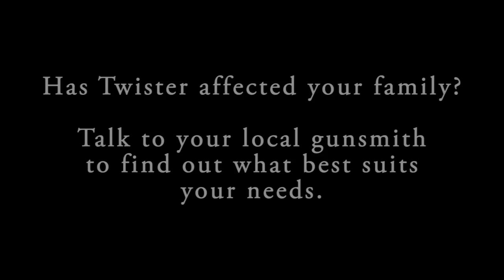The Tin Can Alley part 1/2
Welcome to The Tin Can Alley, the place where we dump all of our ideas that aren't quite good enough to stand alone! Hopefully the garbage trucks won't take them away before anyone gets to see them. The Tin Can Alley is a partial variety/sketch comedy bonanza done in typical Can of Nothing style: cheaply! But with lots of heart! And wind, water, earth and fire!

Originally released December 31, 2008